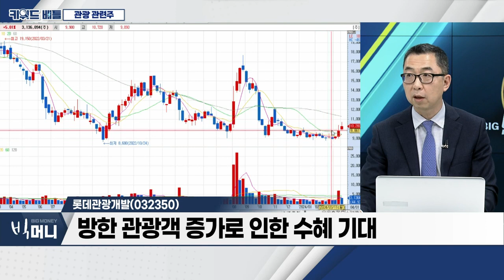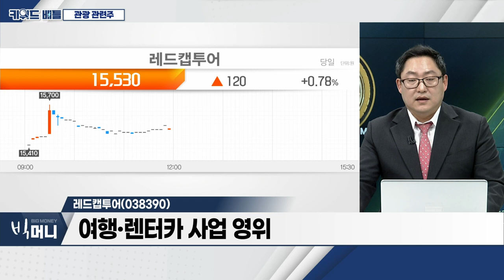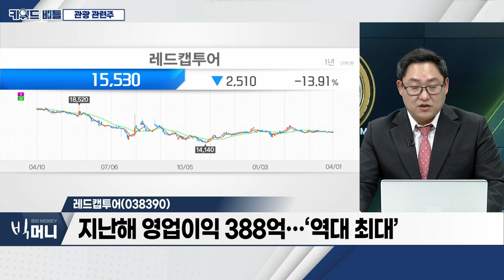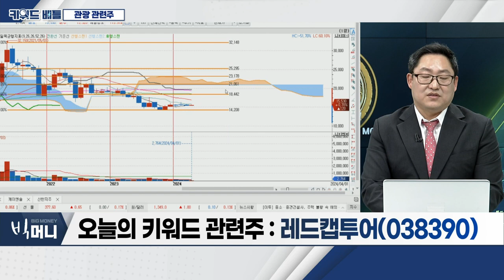글로벌텍스프리(204620), 롯데관광개발(032350), 레드캡투어(038390)... 관광 관련주_키워드 배틀 (20240401)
관광 관련주
- 2월 방한 관광객 103만 244명 기록
- 코로나19 이전 2019년 2월 대비 86% 회복
- 중국 → 일본 → 대만 → 미국 순 관광객 증가
- 中‧日 방한 관광시장 압도적 1위
- 관광객 증가에 따른 업종 내 수혜 종목 재조명
- 방한 관광객에 의한 인바운드 수요 증가 주목
- 외국인 관광객 증가... CJ올리브영 실적 상승 영향
- 롯데관광개발‧글로벌텍스프리‧화장품 관련주 주목

- 지난해 영업이익 148억... ‘사상 최대 실적’
- 해외 자회사 영업이익 2배 급증 전망
- ‘텍스 리펀드’ 기준 완화 수혜

- 제주 내 호텔‧카지노 사업 영위
- 부채 리파이낸싱(자금 재조달) 성공... 부채 우려 ↓
- 방한 관광객 증가로 인한 수혜 기대

레드캡투어(038390)
- 여행‧렌터카 사업 영위
- 지난해 영업이익 388억... ‘역대 최대’
- 기업 출장‧렌터카‧MICE 등 사업 다각화